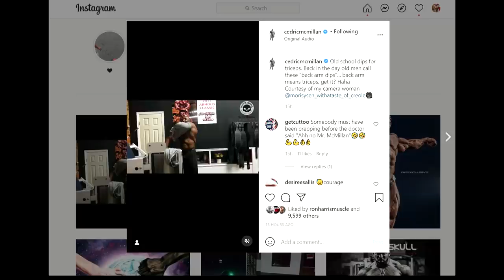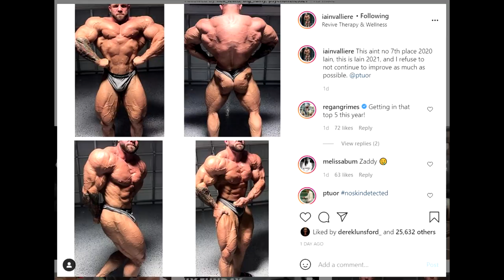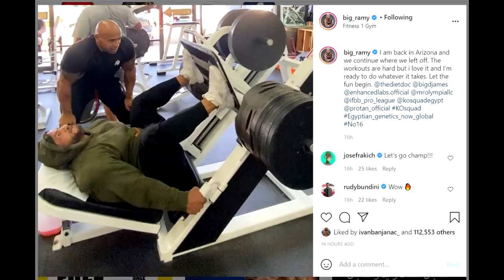Big Ramy DIET FACE! + Cedric McMillan Physique Update + Keone Looks CRAZY 5 Weeks Out + MORE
TIMESTAMPS:

00:00 - Start

00:02 - Cedric McMillan Physique Update

04:12 - Iain Valliere is Shredded!

07:34 - Big Ramy DIET FACE

10:00 - Keone Looks CRAZY 5 Weeks Out